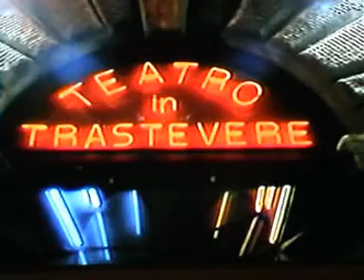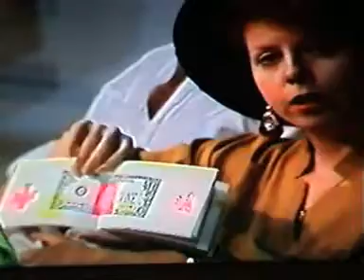1987 Maggie Reily Plexus International Rome Rome Conference Art Slaves Market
Maggie Reilly at the Press Conference held by Plexus International at the Teatro in Trastevere in Rome on June 30,  1987, it was held the press conference to present the Plexus art co-opera n. 4,  Il Serpente di Pietra, as the first international art slave market show in modern art history, with more 160 artists as art slaves coming from 23 different countries, in Sardinia, at the megalithic sanctuary of Sa Itria in Gavoi, Sardinia, from 1 to 4 July.